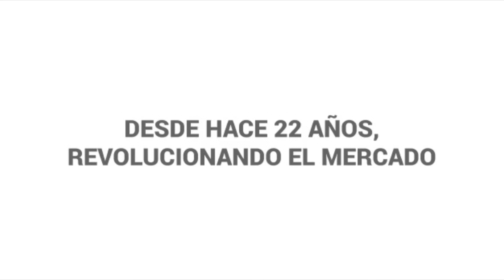🗣️ Debate clásico - Parecía un partido más y terminó con ánimos muy diferentes en Nacional y Peñarol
💻 Seguinos en 📱